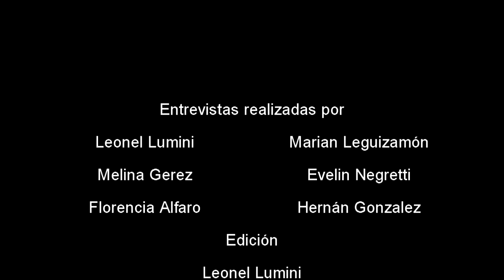90 años de EEST Nº4 "Ing. Emilio Mitre"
Video conmemorativo de los 90 años de la creación de la Escuela de Educación Secundario Técnica Nº 4 "Ing. Emilio Mitre". Historia y entrevistas a directivos, ex directivos y docentes de la institución.